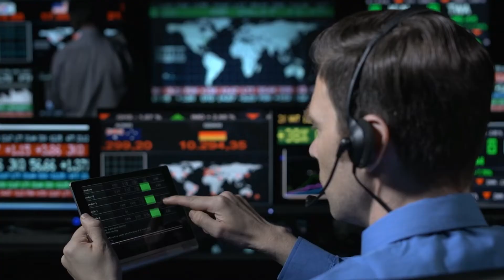3 Lucrative Businesses You Can Start During A Recession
In this video, I share what 3 businesses you can start even during a recession and be successful.

Wanna sell remotely and join our team?